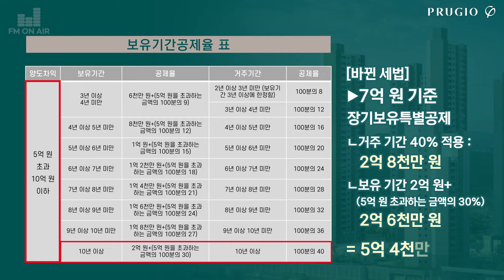(구독이벤트) 양도세 비과세 기준 상향되는걸까? 다주택자가 22년까지 1주택만 남겨야 하는 이유! 21년 세법 개정안 내용 총정리│PRUGIO FM 세무 On Air Ep.54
[오늘의 사연]
지금 양도세 비과세 기준이 9억 원에서 12억 원으로 바뀐다는 개정안이 나왔다는데요.
이것 말고도 바뀌는 세법들이 꽤 있다고 하더라고요.
양도세 비과세와 바뀌는 세법들에 대해 자세한 설명 부탁드립니다.

👉PRUGIO LIFE SOLUTION
최근들어 세법 관련해서 개정안들이 쏟아져 나오고 있는데요.
이번 영상을 통해 한~번에 정리해 보았습니다.
영상에서 자세히 알아보세요~

1:01 양도세 비과세 기준 금액 상향
1:40 양도차익 별 장기보유특별공제
2:56 장기보유특별공제 기산일 변경

세무와 관련해 궁금한 점이 있다면 사연을 보내주세요~

✨푸르지오 라이프 구독자 이벤트✨
영상을 보시고 아래 퀴즈의 답을 맞추신 분들께

Q. 1세대 1주택자의 장기보유특별공제율을 적용하기 위한 기산일은 어떻게 변경될까요?
① 해당주택의 취득일부터
② 최종 1주택을 보유하게 된 날부터

STEP ① 영상을 보고 퀴즈에 대한 정답을 아래의 링크를 통해 남겨주세요.
STEP ③ 댓글에 참여 완료! 남기기
※ 모든 응모 프로세스를 참여해 주셔야 참여가 인정됩니다.

📌이벤트 기간 : 2021년 11월 18일(목) ~ 2021년 11월 28일(일)

📌당첨자 발표 : 2021년 11월 30일(화)

🎁이벤트 상품 : 스타벅스 아메리카노 Tall(50명)